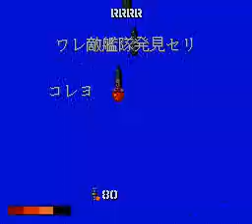1943 Kai (PCE) - Kyushu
sorry, for the delay and for being out-of order. this is supposed to be
the first stage, and sorry for the flicker issues